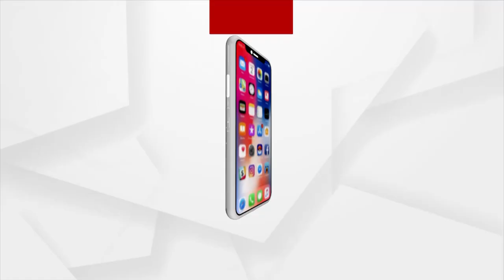ଜିଲ୍ଲା @ 3 PM HEADLINES | Argus News